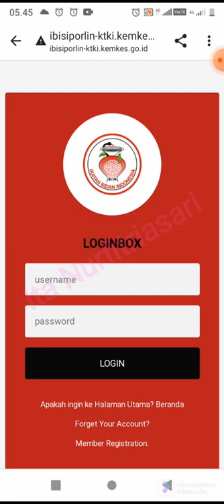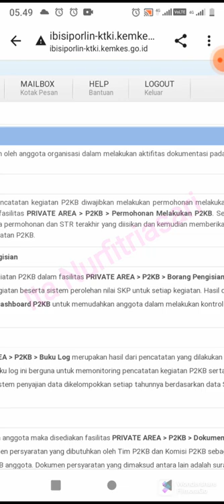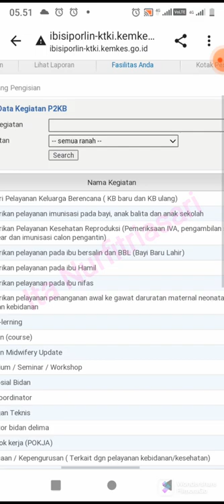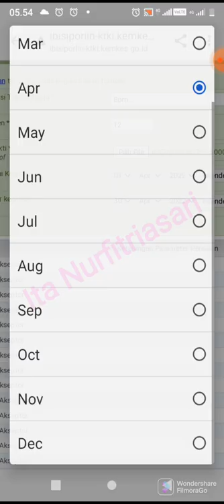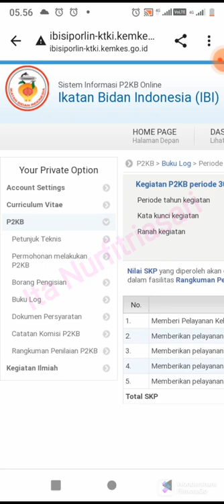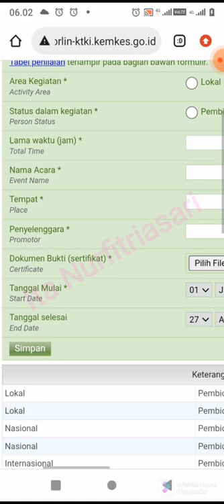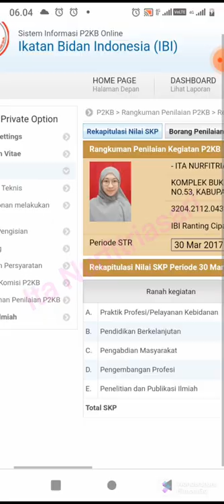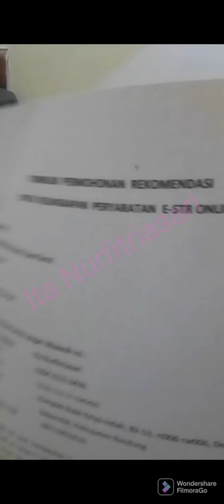CPD Online Bidan part2 isi borang ( @itanurfitriasari3283 )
CPD Online Bidan part2 isi borang ( @Ita Nurfitriasari )